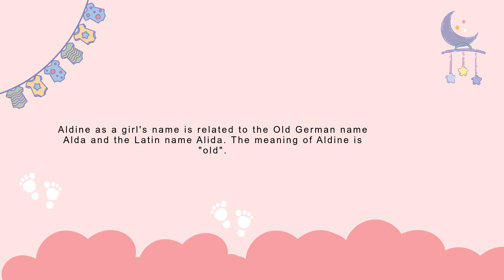Aldine baby name meaning, Origin and Popularity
In this video, we will explore the meaning and origin of the name Aldine. What does that mean?

Aldine meaning, Aldine meaning in english,
Aldine baby name meaning, Aldine name meaning, Aldine name origin, Aldine baby name origin, Aldine name popularity